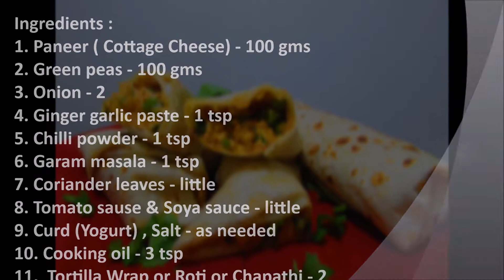Tortilla with Paneer & Peas | Matar Paneer Roll - Quick Byte Recipe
Cottage Cheese-Peas Roll | Matar Paneer Roll - Quick Byte Recipe
Ingredients :
1. Paneer ( Cottage Cheese) - 100 gms
2. Green peas - 100 gms
3. Onion - 2
4. Ginger garlic paste - 1 tsp
5. Chilli powder - 1 tsp
6. Garam masala - 1 tsp
7. Coriander leaves - little
8. Tomato sause & Soya sauce - little
9. Curd (Yogurt) , Salt - as needed
10. Cooking oil - 3 tsp
11.  Tortilla Wrap or Roti or Chapathi - 2